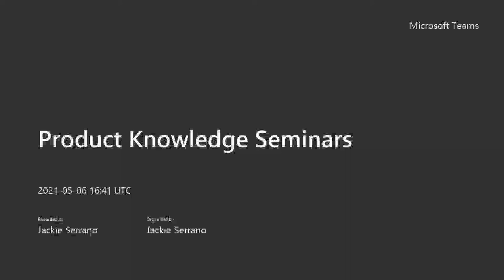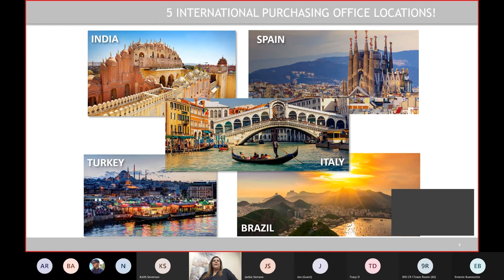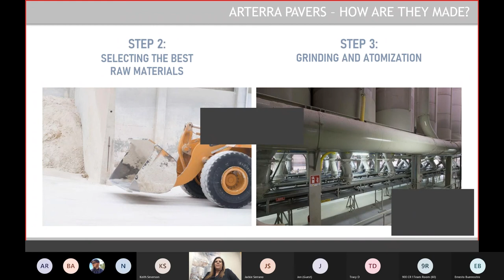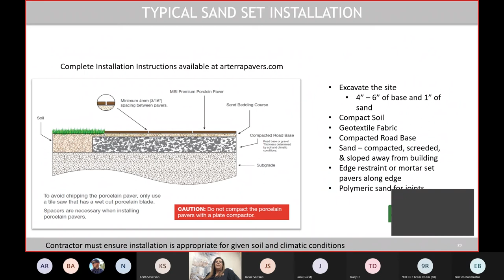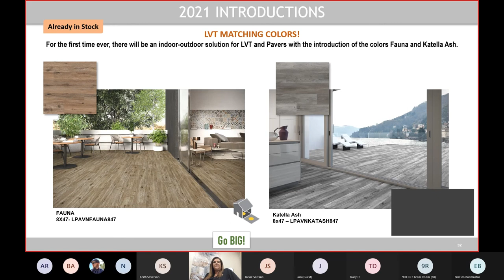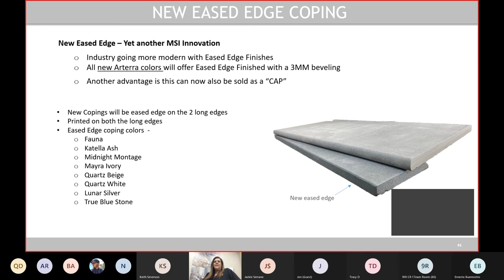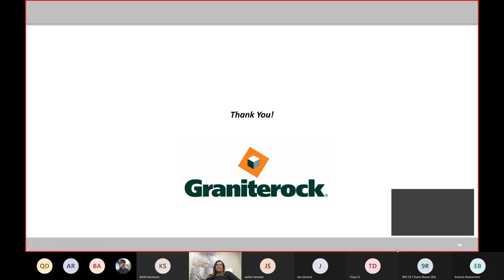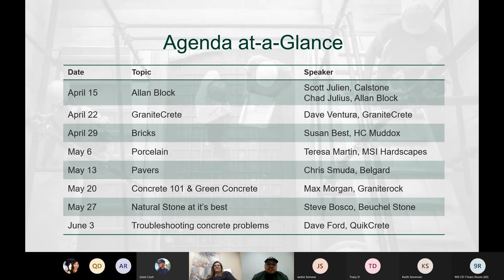Graniterock Product Knowledge Seminars – Porcelain Tiles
Porcelain Tiles

MSI is a leading nationwide distributor of flooring, wall, and countertop surfaces. We import over 50,000 containers per year and manage hundreds of millions of sq.ft in stock, including over 5,000 SKUs of luxury vinyl tile, porcelain; ceramic tile, quartz countertops, natural stone countertops and tile (granite, marble, travertine, slate, limestone, quartzite, and sandstone), prefabricated countertops, decorative mosaics, and sinks.

Theresa Martin, MSI Hardscapes